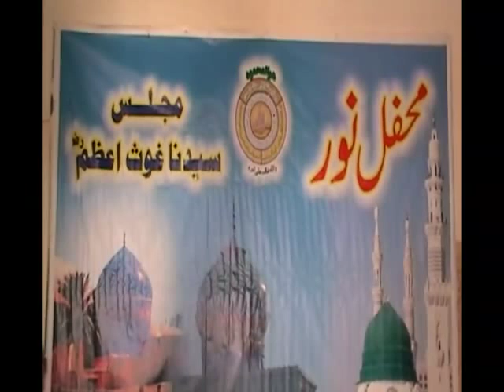RECEPTION in NARA SHARIF Distt Attock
Reception on arrival at Nara Sharif
Guest: Mufakir e Islam, Ameer e Thareek e Khilafat e Islamiya,
Hazrat Peer Syed Mohyuddin Mehboob Hanfi Qadri,
Sajjada Nasheen, Khanqa Mahboobabad Sahrif Havellian